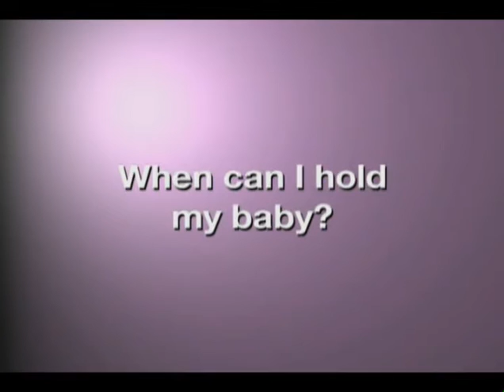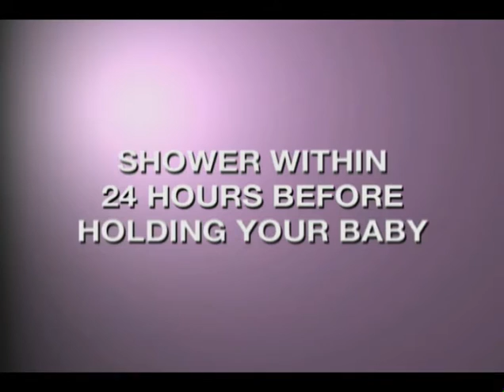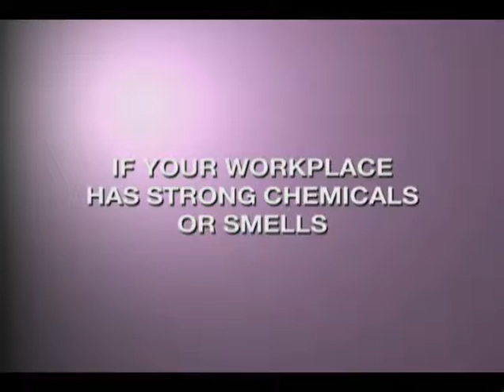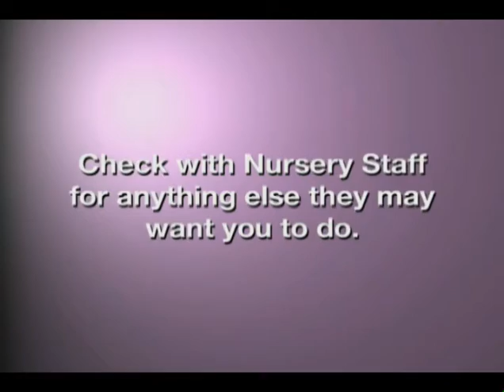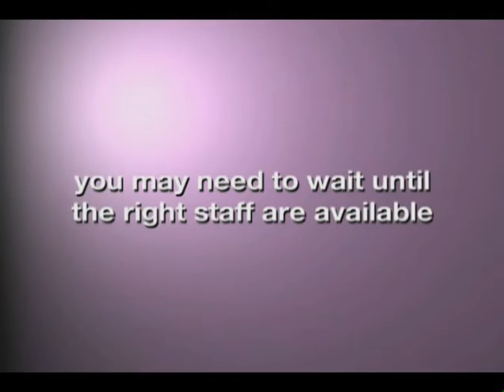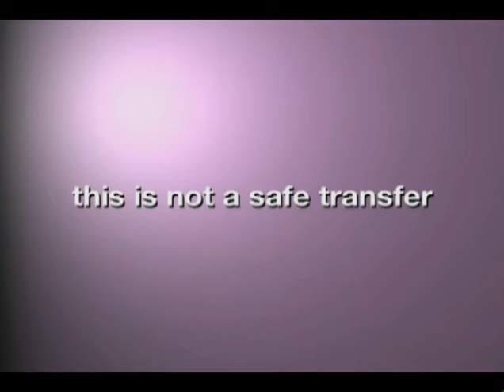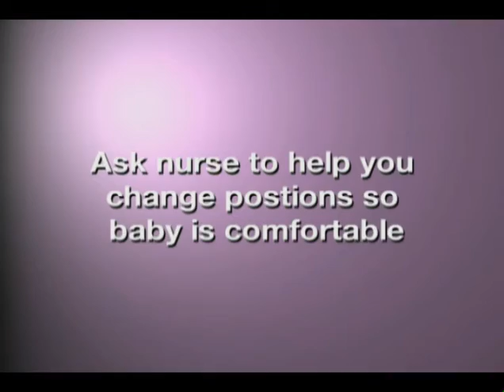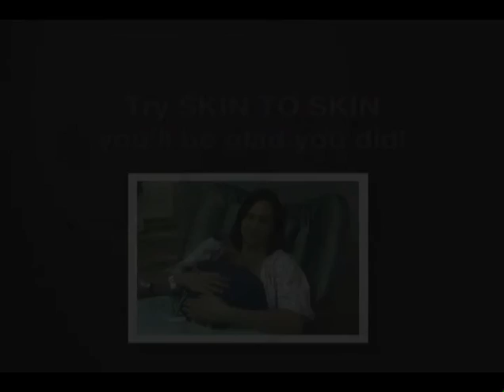SKIN TO SKIN HOLDING - FOR PARENTS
Skin to skin holding tips and best practices for parents of premature babies.